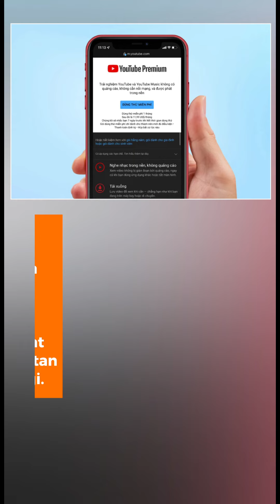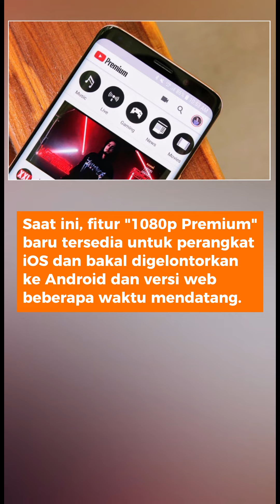Pelanggan YouTube Premium Bisa Nonton Video Lebih Bagus ketimbang Pengguna Gratisan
Pelanggan YouTube Premium akan bisa menonton video dengan kualitas yang lebih bagus dan mulus ketimbang versi gratisan. Dalam blog resminya, YouTube mengumumkan fitur anyar bernama 1080p Premium.

Opsi ini nantinya akan tersedia di video-video tertentu bagi pengguna berbayar. Dengan opsi 1080p Premium ini video dapat diputar dengan kecepatan bitrate yang lebih tinggi.

Jurnalis/ Scriptwriter: Conney Stephanie
Kreatif: Conney Stephanie
Produser: Oik Yusuf
Video Editor: Conney Stephanie